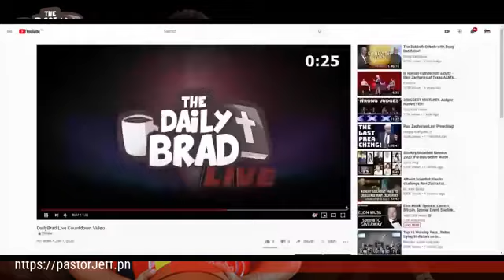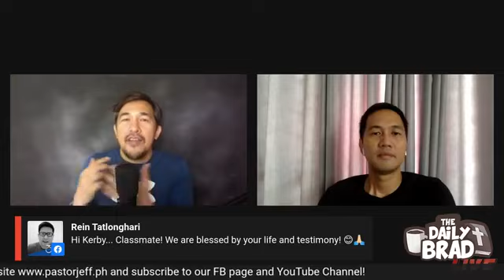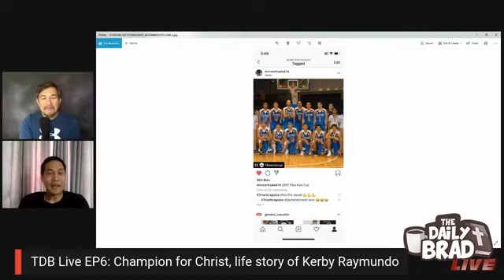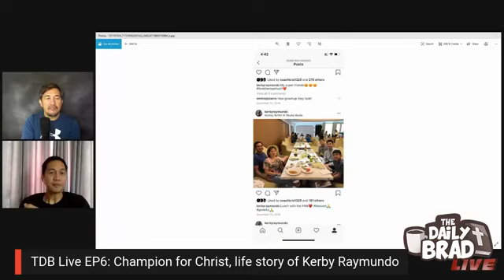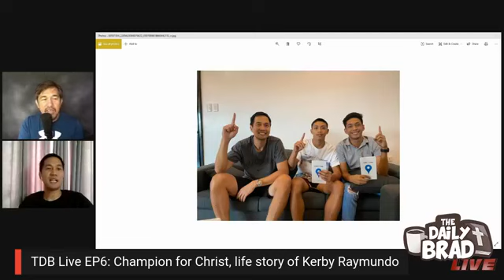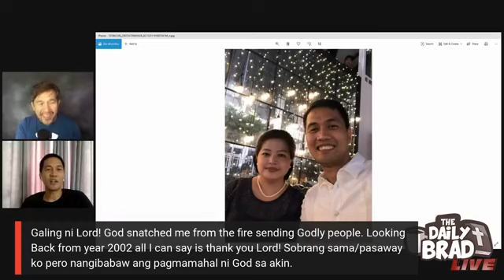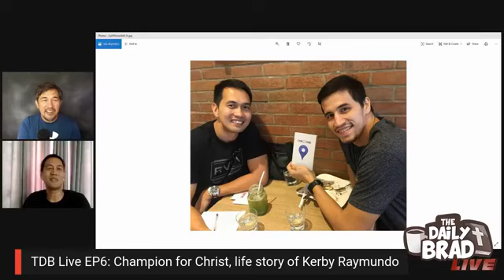Kerby The Kid Raymundo Testimony Pre & Post Basketball